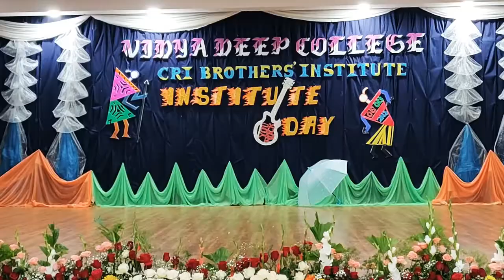Vidya Deep College Institute Day 2019